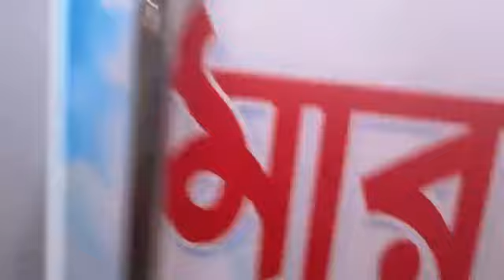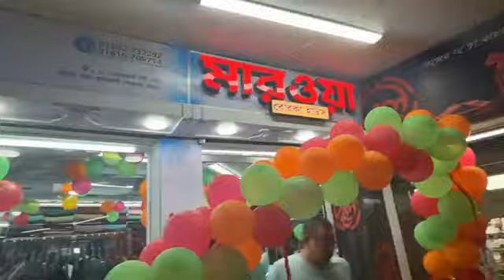দেশি-বিদেশি বোরকা তৈরি ও বিক্রির বৃহত্তর প্রতিষ্ঠান মারওয়া বোরকা হাউস-01862732292